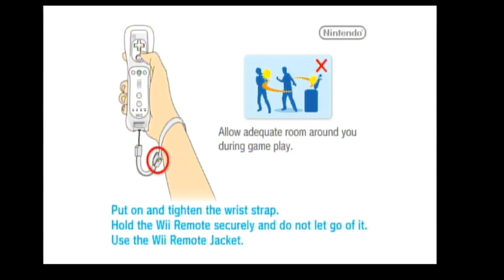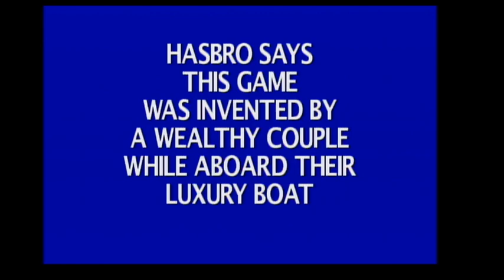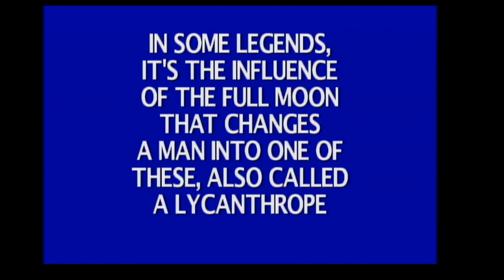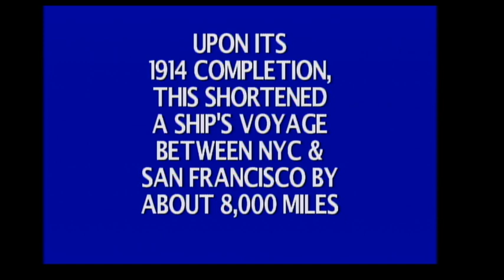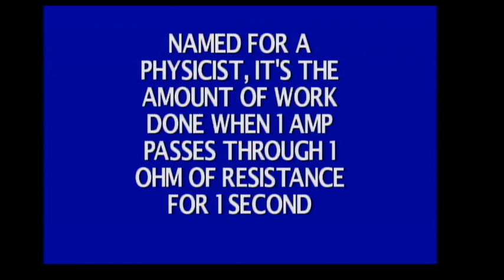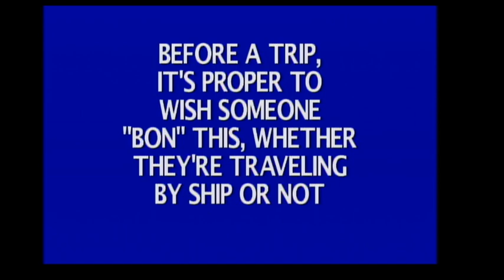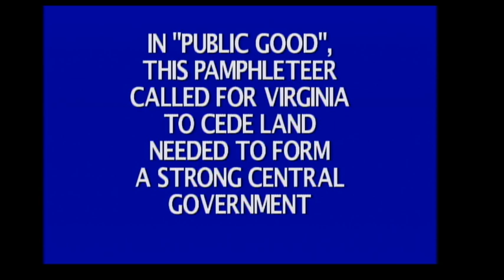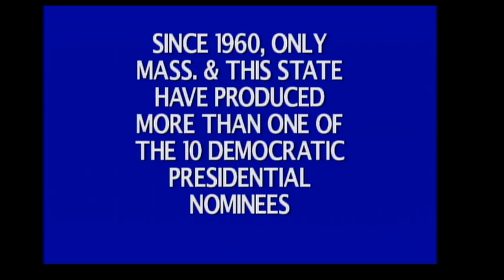Aubrey Scott's 31st Birthday Special (Part 67)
Here is Part 67, in which the next game will be Jeopardy! for the Nintendo Wii. Part 68 will be up next.